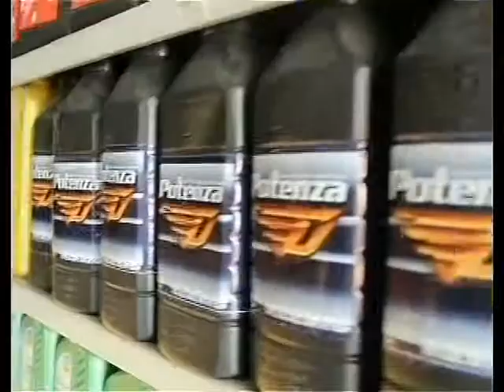Programa TV CAR 04 11 Segunda Feira